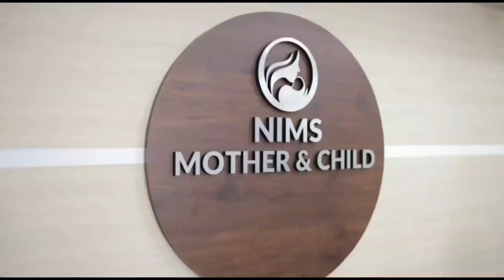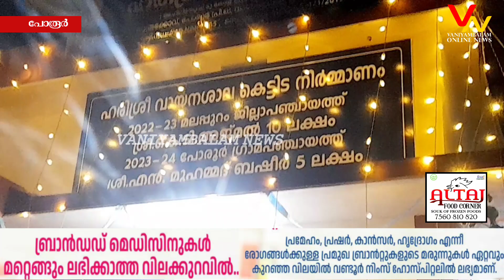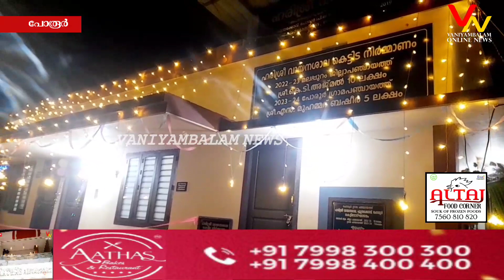പൂത്രക്കോവ് ഹരിശ്രീ വായനശാലക്ക് വേണ്ടി നിർമ്മിച്ച പുതിയ കെട്ടിടം ഉദ്ഘാടനം ചെയ്ത് നാടിന് സമർപ്പിച്ചു.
പുതിയ കെട്ടിടം ജില്ലാ പഞ്ചായത്ത് അംഗം കെ.ടി അജ്മൽ ഉദ്ഘാടനം ചെയ്തു.